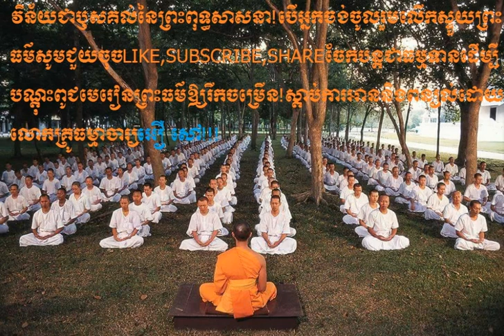DHamma Talk | KHmer BUddhist new today ការអានព្រះសូត្រភាគ២៣៩ 2018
DHamma Talk,
KHmer BUddhist new today,
ការអានព្រះសូត្រភាគ២៣៩ 2018,
san sochea page,
dhamma talk youtube,
dhamma khmer,channel,
bayon tv,ctn,mytv,apsara tv,
butsavong mp3,
dhamma talk in khmer mp3,
choun kakada mp3,mp4, 2015,
louk ta such,Cambodia news,
youtube news, facebook 2014,comedy,
khmer buddhist, khmer monk talk,
khmer buddhist new today 2015,2016,2017,2018,
khmer dhamma talk with san pheareth P2,
ven san pheareth,comedy new today,